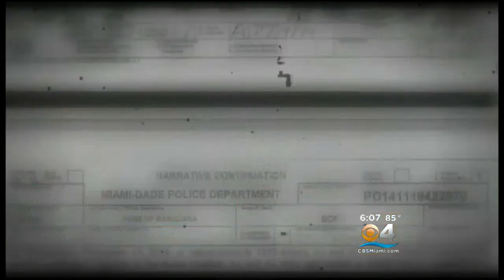Dade Commissioners Approve Pot Possession Penalty Reduction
Should possessing a small amount of pot land a person in jail? Miami-Dade Commissioners said no on Tuesday.